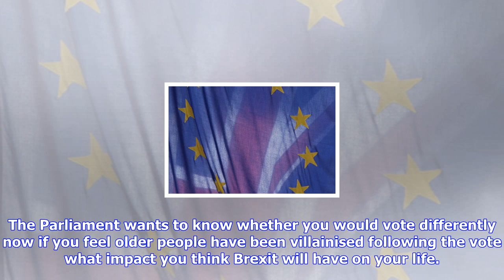Breaking News | Feedback sought on impact of brexit for older people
Feedback sought on impact of brexit for older people

Brexit Published 1042 Friday 06 October 2017 Over 700 responses have been received so far. However, ...